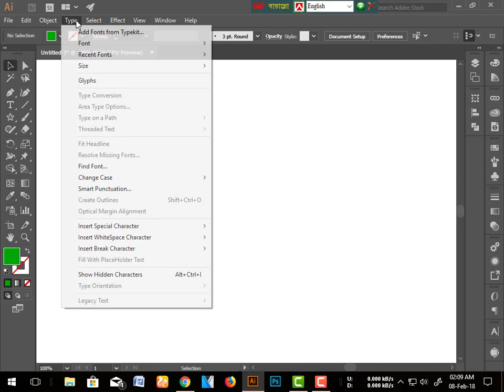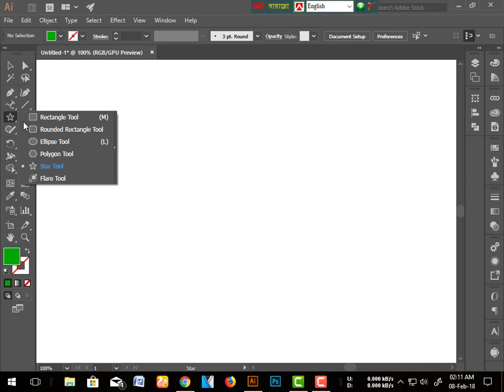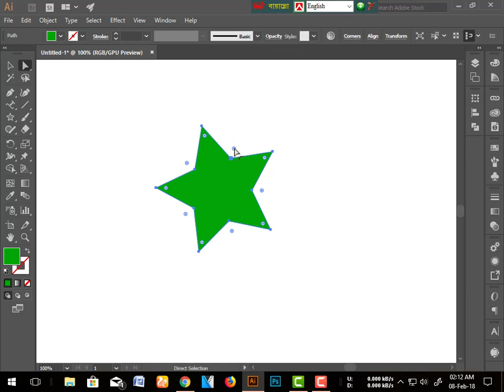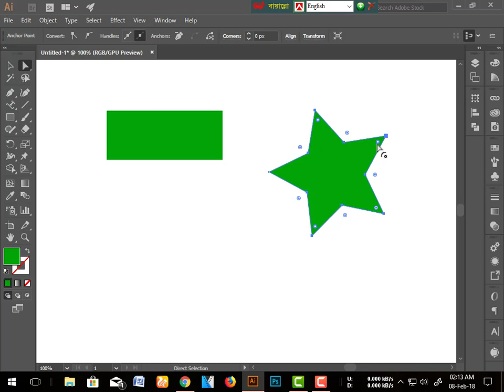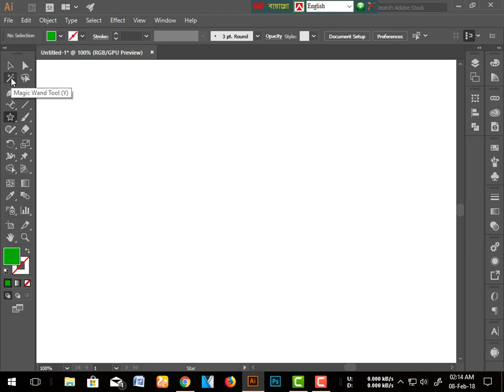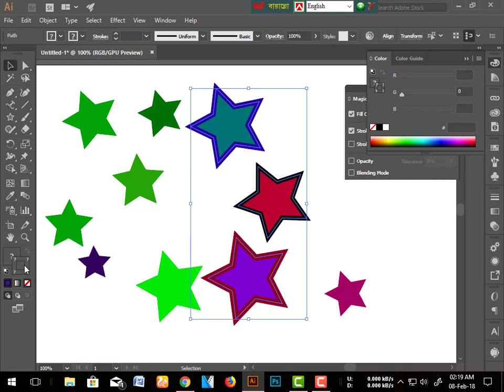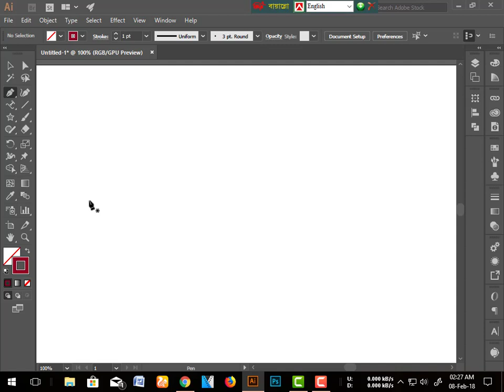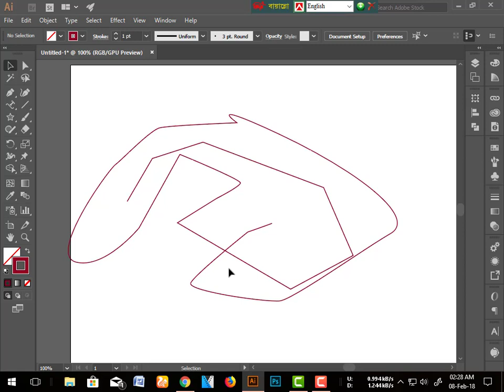Panels and Workspaces Reviews in Adobe Illustrator_ ` AI' Toolbar Reviews.Bangla tutorial-Part -02